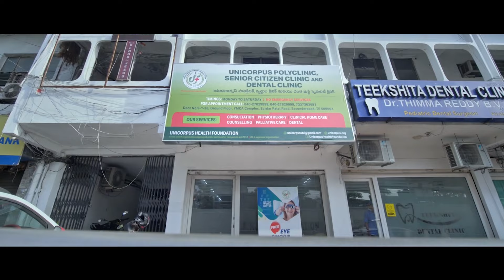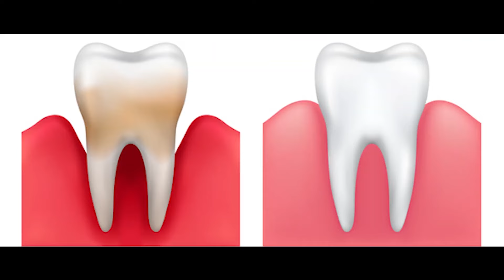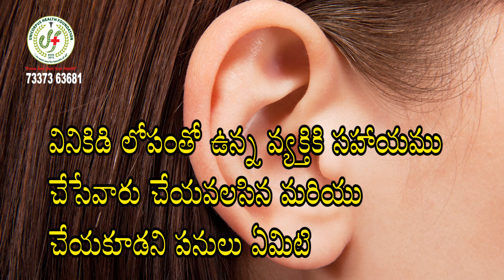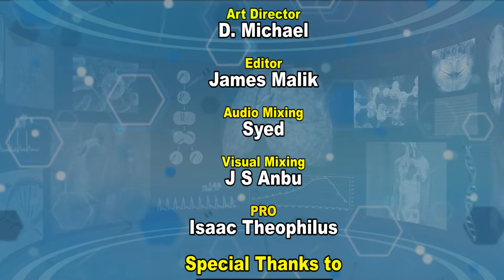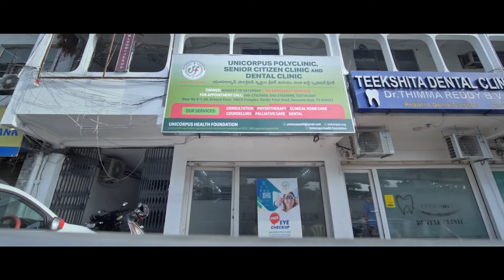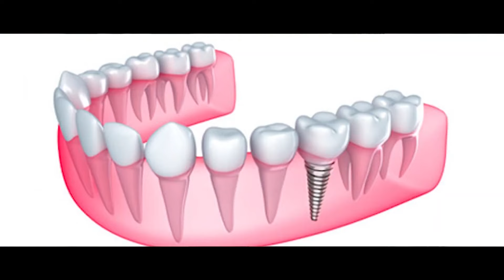HEARING LOSS | Dr. Vivechana Daniel | HealthTalk | Subhavaartha TV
Watch this video and stay healthy!!!